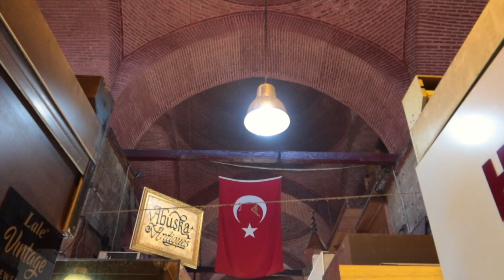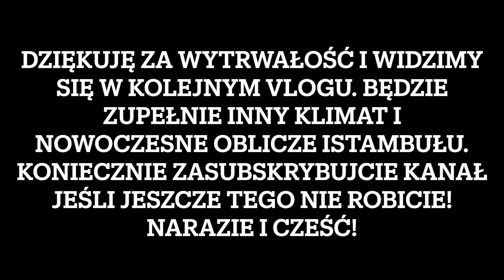VLOG 13- PODRÓŻ DO TURCJI- Grand Bazaar, Hagia Sofia i Niebieski Meczet. Najważniejsze zabytki.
Zapraszam na drugi VLOG z Istambułu. W tym filmie zobaczycie najważniejsze zabytki dla tego ogromnego miasta. W pierwszej kolejności pokażę wam Grand Bazaar, w którym można nieźle wsiąknąć w zakupowy szał. Następnie zwiedzimy budynek po wielu historycznych przejściach, czyli Hagię Sofię. Po drugiej stronie ogrodu zobaczycie okazały i odrestaurowany Blue Mosque (Niebieski Meczet). Na samym końcu filmu nagrałem wam jak wyglądają wnętrza tych niesamowitych budowli w nocy! Już teraz wam powiem, że zakochałem się w nocnej Hagii Sofii! Zostańcie ze mną do końca filmu!

Zapraszam do komentowania i dajcie znać czy byliście w Istambule. Będzie mi bardzo miło przeczytać wasze komentarze.

Miłego oglądania!
xoxo

Wbijajcie na mój INSTAGRAM: wizju